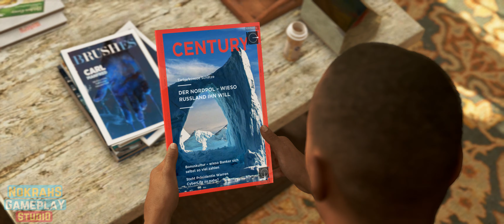Detroit - Become Human (PC / 21:9 / 4K / UltraWide / Deutsch) - Ein Story PlayTrough (3)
Ein Story PlayTrough zum Cyberpunk Epos "Detroit - Become Human" von David Cage und seinem Team bei Quantic Dream.

Diese Video Serie ist darauf ausgelegt, die Story in bestmöglicher Qualität wie einen Film zu genießen und wird ohne störende Untertitel oder Kommentare präsentiert.

Als Auflösung wird UWQHD oder 4K auf einem ensprechenden Ausgabegerät sowie Kopfhörer oder eine gute Soundanlage empfohlen.

Sollte Euch die Serie gefallen, empfehle ich auf alle Fälle das Spiel zu kaufen und selbst die vielen alternativen Wege auszuprobieren, welche im Story PlayTrough nicht gezeigt werden.

ESRB Rating M for Mature (17+)
PEGI 18
USK 18

Quantic Dream
Detroit - Become Human
Ultra Wide Quad HD Version 21:9
Ultra Quality
60 FPS
Gameplay
Walktrough
Playtrough

Deutsch ohne Untertitel
gespielt von Nokrahs (Sharkon)
PC Version

Part #3

Faire Nutzung ist eine vom Urheberrechtsgesetz zugelassene Nutzung, die ansonsten möglicherweise rechtswidrig ist. Gemeinnütziger, pädagogischer oder persönlicher Gebrauch gibt den Ausschlag für eine faire Nutzung. Alle hierin enthaltenen urheberrechtlich geschützten Materialien gehören ihren jeweiligen Urhebern. Wir erheben keinen Anspruch auf Eigentum an diesen Materialien. Unsere Videos dienen ausschließlich dazu, die Sichtbarkeit der Spiele zu erhöhen.